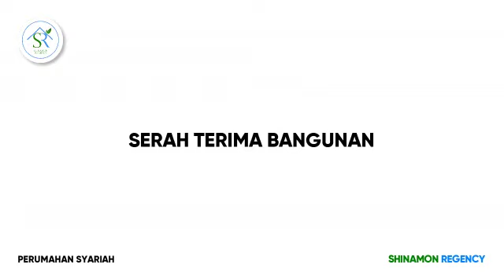Hunian Islami Murah Paling Strategis di Tanah Sareal Kota Bogor || 081218144304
Hunian Islami Murah Paling Strategis di Tanah Sareal Kota Bogor

Bismillahirrahmanirrahim.

Nyari Rumah di Kota Bogor takut macet?😣
Atau Khawatir terlalu jauh dari kantor?😩

*TENAAAANG!!!*💡
Karena perumahan *Shinamon Regency* adalah *SOLUSINYAA*🤩

*SHINAMON REGENCY*
Hunian Syariah yg berlokasikan paling STRATEGIS, masuk ke dalam wilayah *Kotamadya Bogor* ini bisa jadi alternatif untuk anda yg sedang cari Rumah dengan Akses mudah🤩🤩

*Aksesibilitas nya* :
• 0 Meter ke Jalan dilalui Angkutan Umum,
• 400 Meter ke Jalan Raya Jkt-Bgr / KH. Sholeh Iskandar
• 1 KM ke Pintu TOL BORR (Bogor Out Ring Road) sesi 3A
• 3 KM ke Stasiun KRL Cilebut
• 3 KM ke Dept. Store (Transmart, Giant, Lottemart, Yogya, Ramayana)
• 3 KM ke Pusat Kesehatan (RSIA Hermina, RSIA Bunda Suyatmi, RSUD Kota Bogor, RS Marzuki Mahdi)
• _Akses lengkapnya bisa bertanya kepada marketing kesayangan anda 🤩🤩_

*FASILITAS!?*
 • One Gate System
 • Pos Security
 • Musholla
 • Program Tahfidz
 • Taman

Nah, untuk yang lagi nyari Rumah di kota Bogor,
Shinamon Regency Worth it bangettttt! 🤩🤩

SEGERA survey selagi harga masih *MURAH!*

Hubungi Marketing kami :
*Nama :* Ahmad Husni
*No. WA. :* 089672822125 dan 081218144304